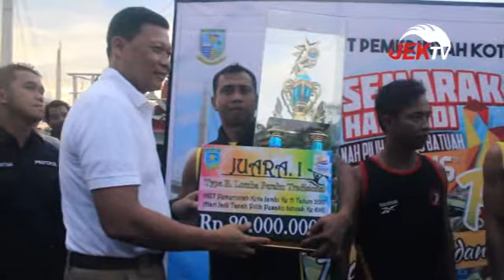MERIAHKAN HARI JADI TANAH PILIH KE 616